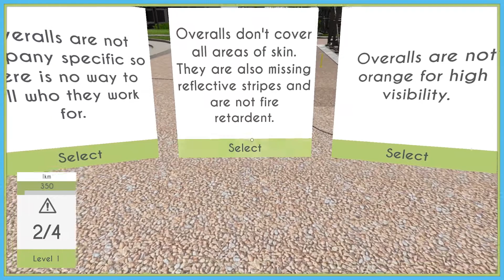Virtual Reality Hazard Spotting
IKMVS developed a 3 Level Virtual Reality hazard spotting game for high hazard industries. Programmed for both x-box controls and for the Oculus Headset, we're now upgraded to include exercises for the Oculus touch controls.